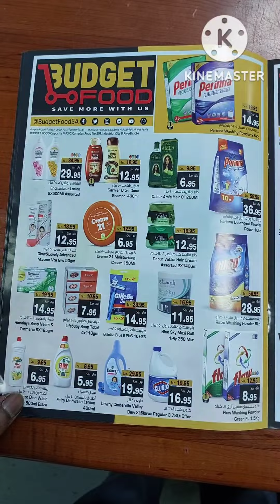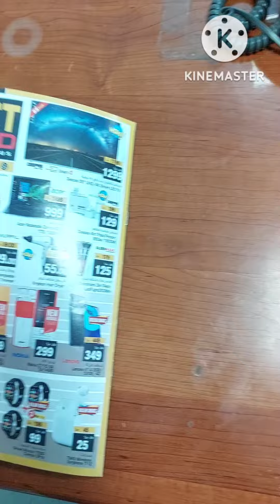Today's Stunning Shopping Offers at Super 👌 Market